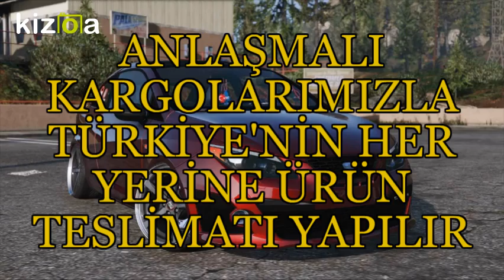SEAT ARTVİN YEDEK PARÇA - 0532 120 30 71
seat leon

seat ibiza

fiat 500l

seat toledo

seat ibiza fiyat

seat servis

seat suv

seat hangi ülkenin

seat türkiye

seat jeep

seat ne demek

seat toledo 2018

seat sahibinden

seat ibiza fiyat listesi

seat yedek parça

seat yetkili servis

seat modelleri

seat jip

seat 2.el

seat toledo 2001

seat ibiza otomatik

seat ibiza cupra

seat ibiza modifiye

seat ikinci el

seat 2017 fiyat listesi

seat ibiza ikinci el

seat nerenin

seat toledo 2004

seat toledo konya

seat toledo 2016

seat toledo 2017

seat toledo modifiye

seat jant

seat servis ankara

seat servis randevu

seat sound

seat 2018

seet xweş

seat jant göbeği

seat parça

seat yeni suv

seat yetkili servis istanbul

seat mersin

seat 131

seat yetkili servis ankara

seat yeni arona

seat volkswagen

seat sakarya

seat jip 2018

seat mbu

seat menşei

seet xweş ne demek

seat 2017

seat jant kapağı

seat jant göbeği kapağı

seat yeni ibiza

seat modifiye

seat usa

seat vario

seat signo

seat world

seat sıfır araç fiyatları

seat 0 faiz

seat rapid

seat 1.2 tsi

seat hatchback

seat 1.0

seat multimedya

seat 2016 fiyat listesi

seat yetkili servis izmir

seat xcellence

seat nedir

seat jant sticker

seat plakalık

seat vites topuzu

seat panelvan

seat periyodik bakım

seat 0 km fiyatları

seat zubizu fiyatları

seat 6j

seat wash

seat 2019

seat jant fiyatları

seat up chicco

seat 2004

seat park sensörü

seat 30 bin bakımı

seat periyodik bakım tablosu

seat parça kodu

seat 5f

seat 0 fiyatları

seat 1.2 tsi yakıt tüketimi

seat 131 diplomatic

seat 600 satılık

seat renk kodları

seat hava filtresi

seat hurda teşviki

seat 8 inch ekran

seat vitara fiyat

seat zubizu sahibinden

seat hayalet gösterge

seat 1.6

seat new suv

seat uyarı işaretleri

seat 93 model

seat urfa

seat 1.0 tsi

seat 7 kişilik otomobil

seat haberleri

seat hakkında

seat nasıl bir marka

seat rose gold

seat xl altea forum

seat zonguldak

01 Adana

02 Adıyaman

03 Afyon

04 Ağrı

05 Amasya

06 Ankara

07 Antalya

08 Artvin

09 Aydın

10 Balıkesir

11 Bilecik

12 Bingöl

13 Bitlis

14 Bolu

15 Burdur

16 Bursa

17 Çanakkale

18 Çankırı

19 Çorum

20 Denizli

21 Diyarbakır

22 Edirne

23 Elazığ

24 Erzincan

25 Erzurum

26 Eskişehir

27 Gaziantep

28 Giresun

29 Gümüşhane

30 Hakkari

31 Hatay

32 Isparta

33 İçel (Mersin)

34 İstanbul

35 İzmir

36 Kars

37 Kastamonu

38 Kayseri

39 Kırklareli

40 Kırşehir

41 Kocaeli

42 Konya

43 Kütahya

44 Malatya

45 Manisa

46 K.maraş

47 Mardin

48 Muğla

49 Muş

50 Nevşehir

51 Niğde

52 Ordu

53 Rize

54 Sakarya

55 Samsun

56 Siirt

57 Sinop

58 Sivas

59 Tekirdağ

60 Tokat

61 Trabzon

62 Tunceli

63 Şanlıurfa

64 Uşak

65 Van

66 Yozgat

67 Zonguldak

68 Aksaray

69 Bayburt

70 Karaman

71 Kırıkkale

72 Batman

73 Şırnak

74 Bartın

75 Ardahan

76 Iğdır

77 Yalova

78 Karabük

79 Kilis

80 Osmaniye

81 Düzce